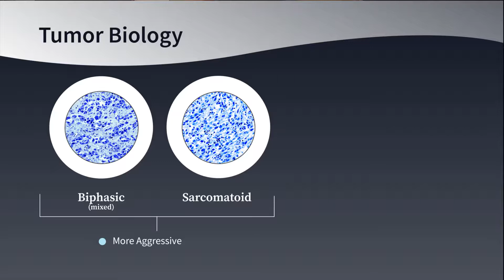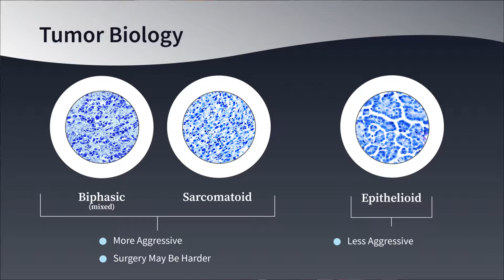Life Expectancy and Mesothelioma Tumor Biology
Dr. Raja Flores discusses different types of mesothelioma tumors and how they affect treatment and life expectancy.